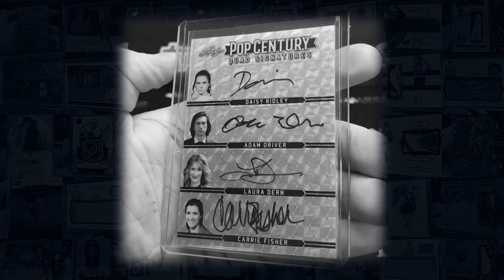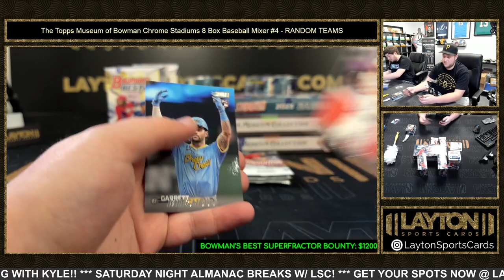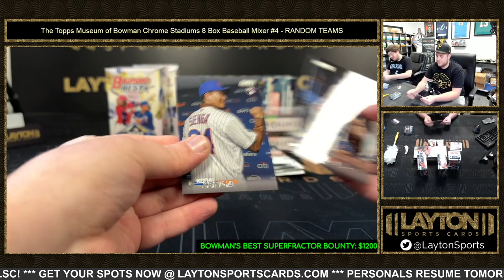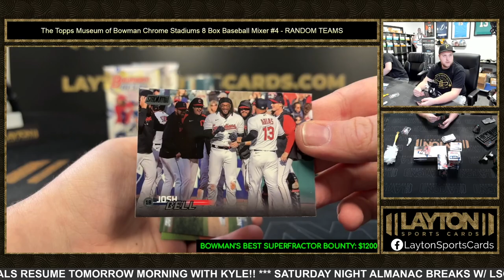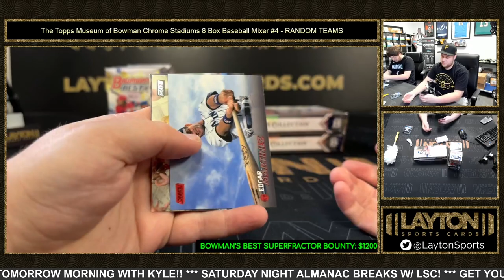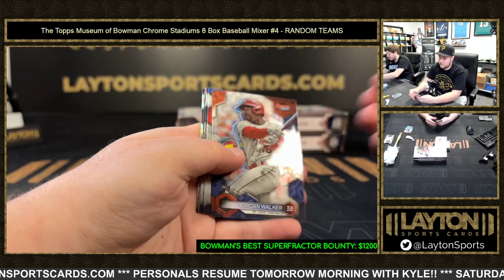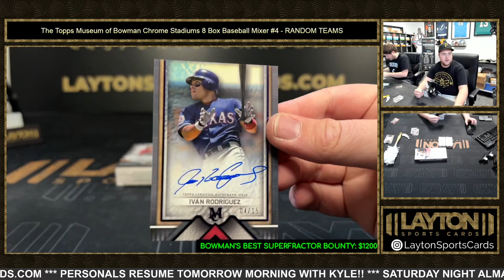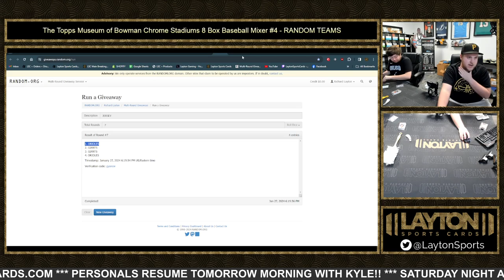The Topps Museum of Bowman Chrome Stadiums 8 Box Baseball Mixer #4 RANDOM TEAMS